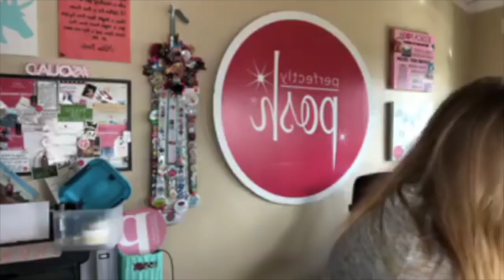How to Use Dry Shampoo Tutorial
Learn how to use dry shampoo!  This miracle product has gotten me through many, many days...it's a game changer!  I'm sharing my top brands and how to use them!

Ready to become a Posh Consultant?!